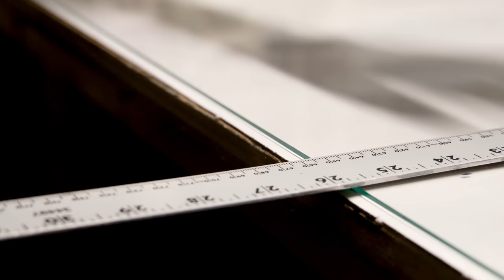Flowing Forest Waterfalls Pond Planter (Satisfying and Relaxing Build)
It's been awhile since I did a video like this and I felt that the time time was right. My idea with this project was to create a tabletop waterfall planter that features a serene landscape. In my opinion, the result is pretty nice and has a unique look about it. What do you think? My favorite feature is the pooling area near the bottom of the falls.

I'll let the video do the rest of the talking, though.

00:00 Creating a Glass Box
02:08 Making the Pump Vault
03:49 Waterfalls and Hardscape Construction
06:08 Adding the Substrates
07:30 Plumbing the Enclosure
07:49 Adding the Plants
09:18 Finishing Touches
09:47 A Look at the Design